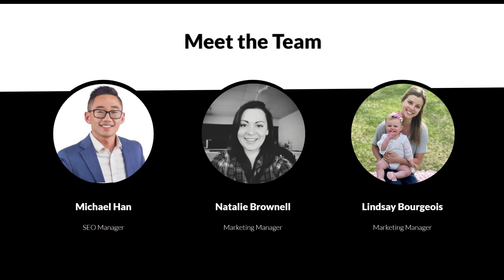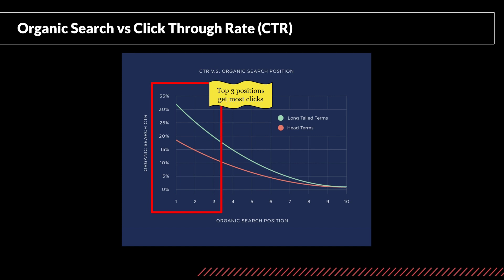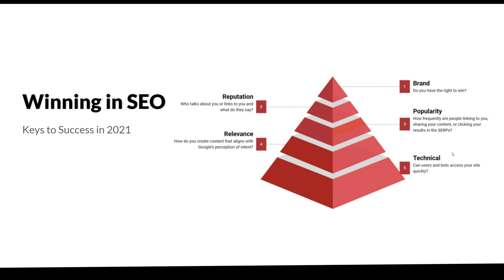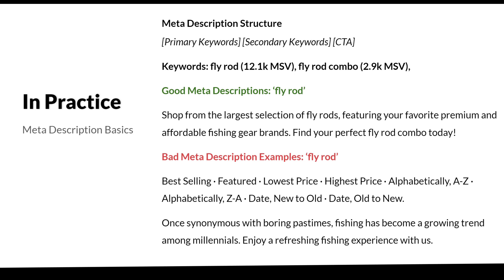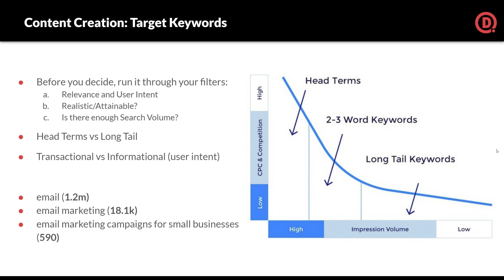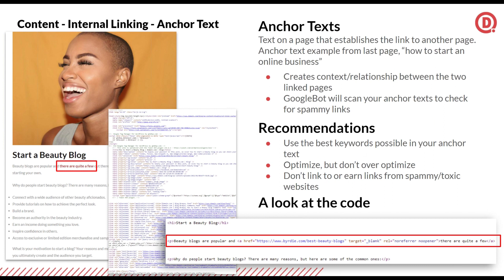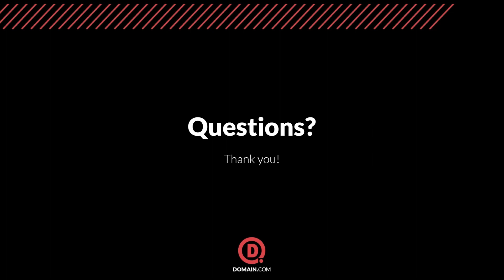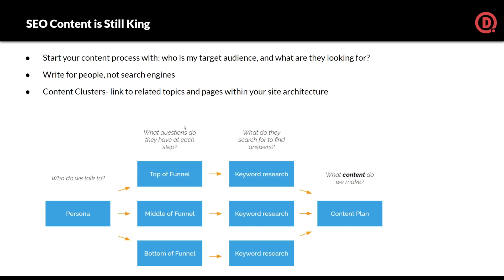SEO 101 Webinar | Domain.com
Ready to learn about SEO?

In this SEO 101 webinar, we’ll be demystifying Search Engine Optimization for you.

If you’re unfamiliar with SEO or just now learning what it means, that’s perfect. This webinar was designed with you in mind. And this webinar ends with some core takeaways that you can immediately implement to improve your SEO.

If you’ve ever caught yourself wondering “What is SEO?” or “How do search engines like Google, Bing, or DuckDuckGo really operate?” then this is the webinar for you. So, stick around to learn how search engines determine their rankings and how you can optimize your website to rank highly in search results.

Domain.com specializes in affordable domain names, web hosting, email, SSL certificates, web design, and online marketing services. Our free domain services, including URL Forwarding, Email Forwarding, Transfer Lock, and Total DNS Management, give customers comprehensive control over their domain portfolios.